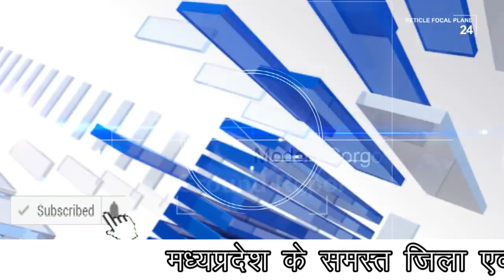अशोकनगर में आतंकियों के ठिकाने पर हमला करने की ख़ुशी में मनाया जश्न